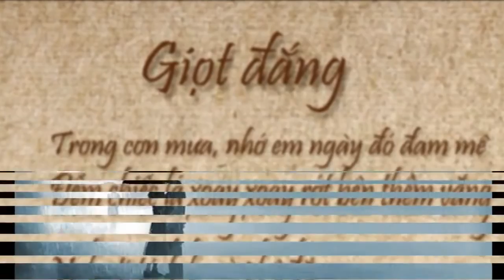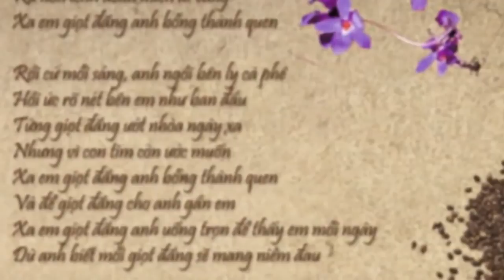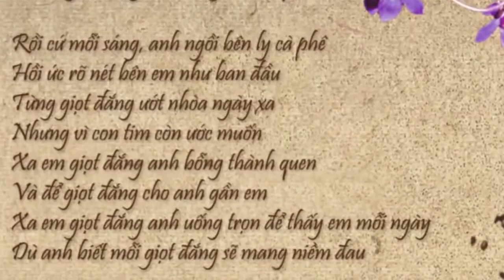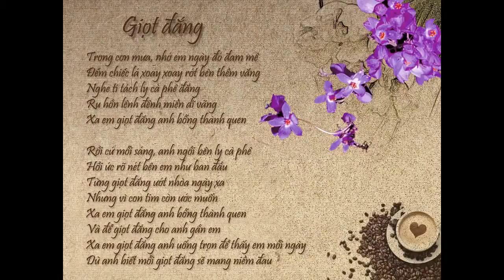Giọt đắng - Bức tường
Trông cơn mưa, nhớ em ngày đó đam mê
Đếm chiếc lá xoay xoay rớt bên thềm vắng
Nghe tí tách ly cà phê đắng
Ru hồn lênh đênh miền dĩ vãng
Xa em giọt đắng anh bỗng thành quen

Rồi cứ mỗi sáng, anh ngồi bên ly cà phê
Hồi ức rõ nét bên em như ban đầu
Từng giọt đắng ướt nhòa ngày xa
Nhưng vì con tim còn ước muốn
Và để giọt đắng cho anh gần em
Xa em giọt đắng anh uống trọn để thấy em mỗi ngày
Dù anh biết mỗi giọt đắng sẽ mang niềm đau